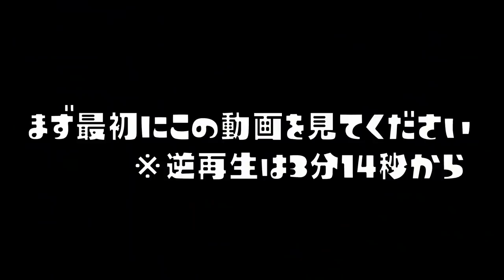気持ちいくらいにインクを吸いこむデュアルスイーパーがおもしろかったｗｗｗ【スプラトゥーン２】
逆再生シリーズ！！！！

【吸い込む】インクの弾が大きい52ガロンを逆再生したらおもしろかったｗｗｗ